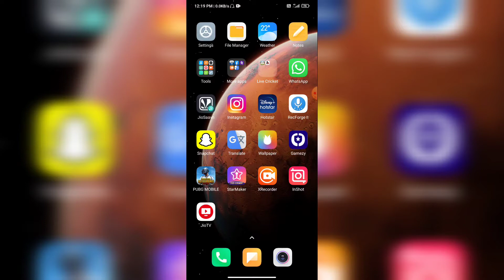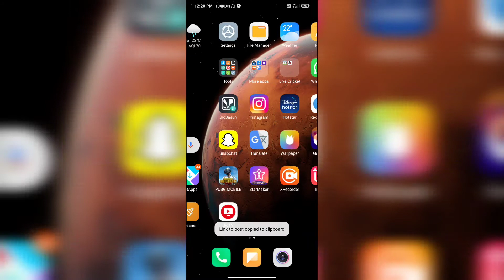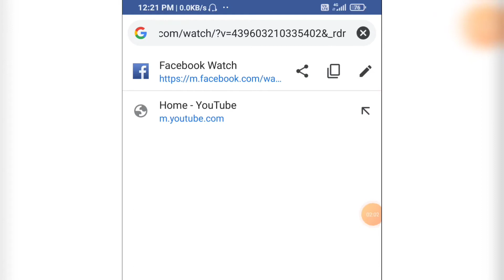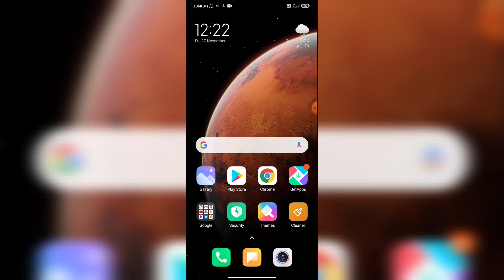How to download facebook videos without any app【Telugu】| Download Fb Video In High Quality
Hi Guys Today's Video Iam Explain About How to download facebook video hd quality 2020 android in Telugu .

COVERED TOPICS :

How to Download Facebook Video Easily, Download Facebook Video on Android, How to Download Facebook Video on Android, How to Download Facebook video without Third-party Apps, How to download Facebook video in Gallery, Google